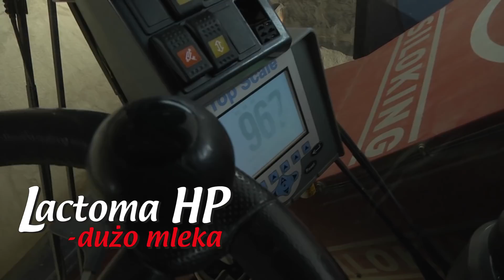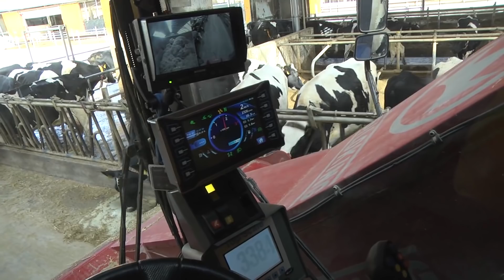Żywienie krów mlecznych w Sano Agrar Institut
Jak w prosty i opłacany sposób żywić krowy aby mieć wysoką wydajność? Wystarczy zastosować program Sano - żywienie krów mlecznych.
Każdy hodowca który chce mieć zdrowe, wydajne krowy powinien oprzeć żywienie o dobrą kiszonkę z kukurydzy i 3 sprawdzone produkty Sano: